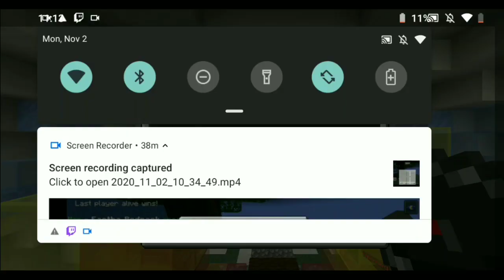Minecraft Skywars (Episode .2) Missing CHUNKS?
this was the second episode in my new series solo Skywars and I won a couple time what a shock lol just keep watching